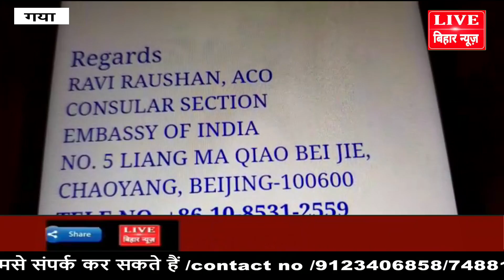भारतीय दूतावास ने ई-मेल के जरिए गया के छात्र अमन नागसेन की चीन में हत्या की दी जानकारी